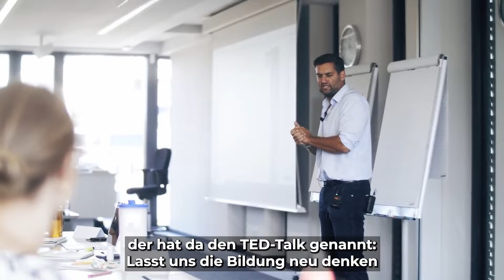Bildung neu denken auf der Basis von Videos!